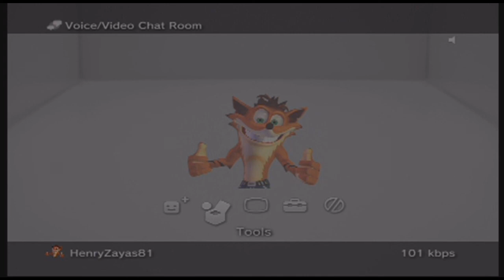Fight Night Champion Tournament - Post Fight Interview With HzGaming4U